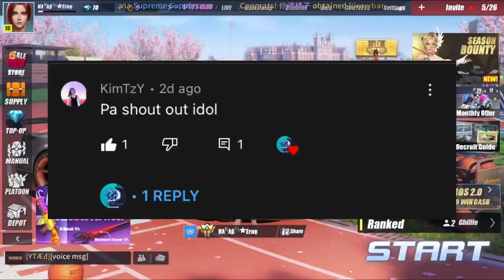Rg Highlights 🔥 ROSM l Ep.30